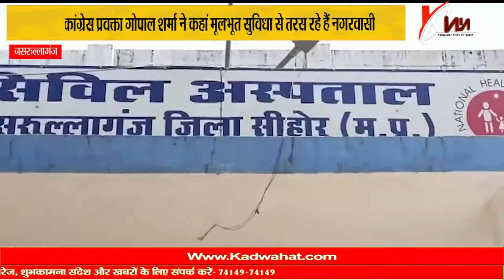नसरूल्लागंज सिविल हॉस्पिटल बना अव्यवस्थाओं का केंद्र व्यवस्थाएं वेंटिलेटर पर | KNN Latest News